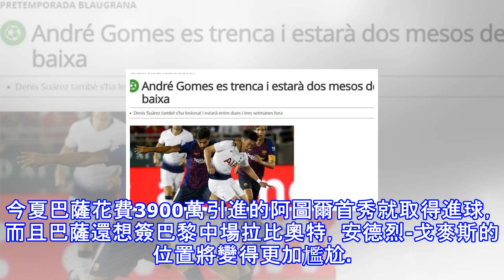無奈！巴薩最想賣之人被迫留隊 隊史最大水貨甩不掉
巴薩今夏將展開大清洗，與熱刺的國際冠軍杯賽事，迪涅、阿爾卡塞爾和比達爾沒有出戰，這意味著3名球員離隊已經成定局。事實上，還有一名球員也是巴薩很想要送走的，但現在卻送不掉了。本文來自 雪花新聞，本文標題：無奈！巴薩最想賣之人被迫留隊 隊史最大水貨甩不掉 ,轉載請保留本聲明！媒體截屏：安德烈-戈麥斯傷缺2個月這名球員就是安德烈-戈麥斯。與熱刺的比賽他首發出戰，但只踢了20幾分鐘就因傷被換下。根據RAC1電台消息，安德烈-戈麥斯因肌肉受傷將至少休戰2個月時間，這意味著不僅安德烈-戈麥斯會缺席整個季前賽，而且他也只能在2018年繼續留在巴薩，因為沒人會買一個有傷在身的球員。安德烈-戈麥斯令人失望安德烈...